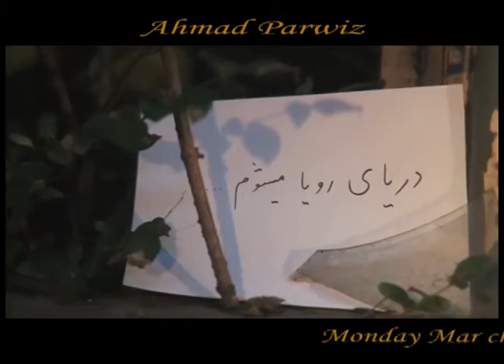Zarin TV Ahmad Parwiz Intro 3-12-2021